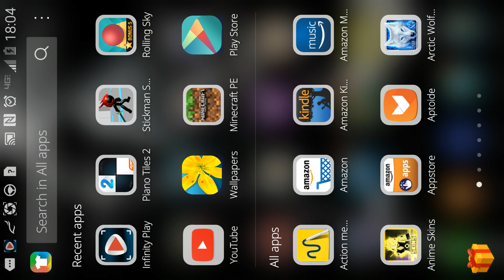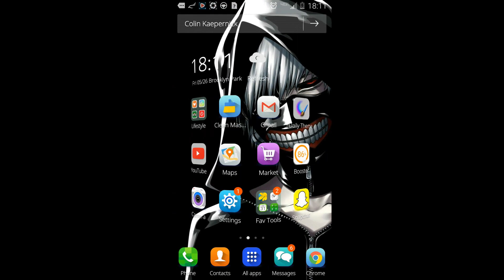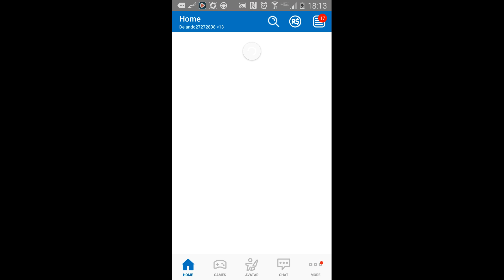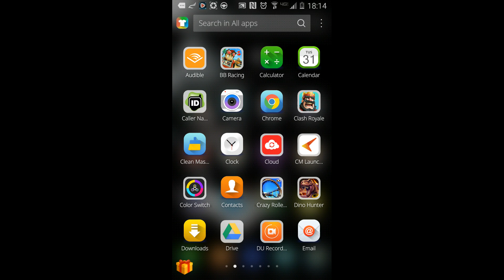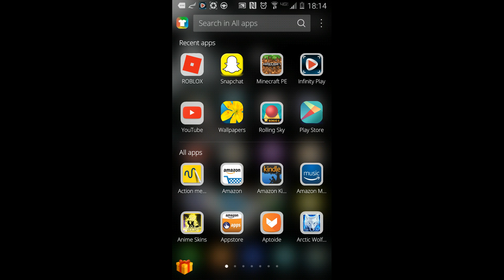June 20, 2017